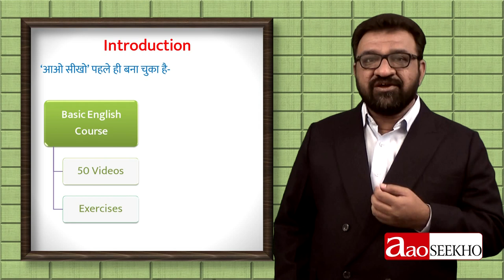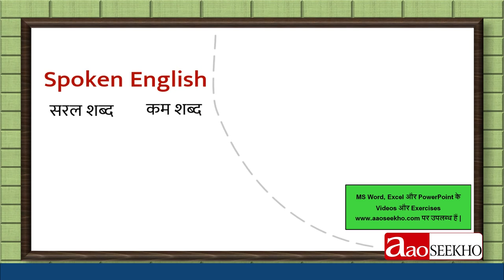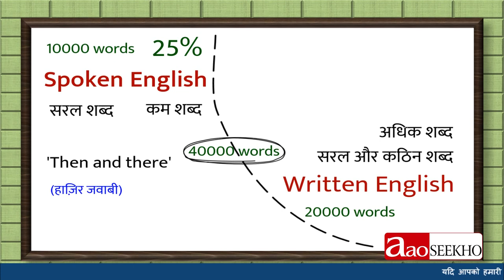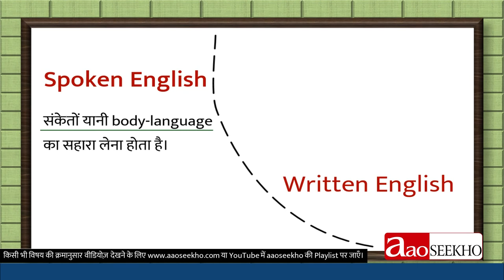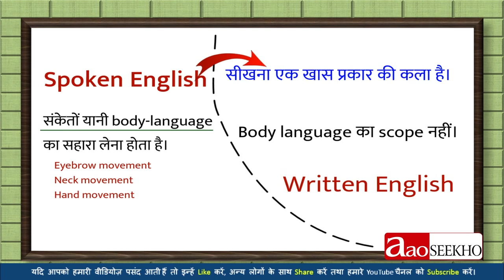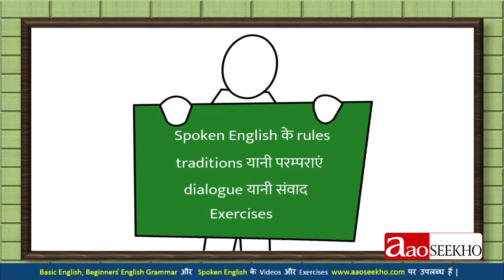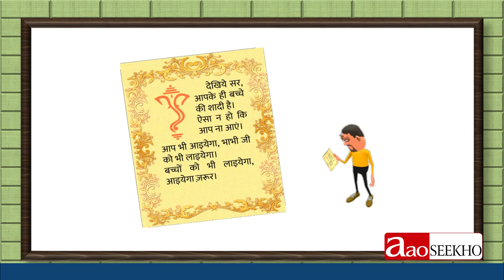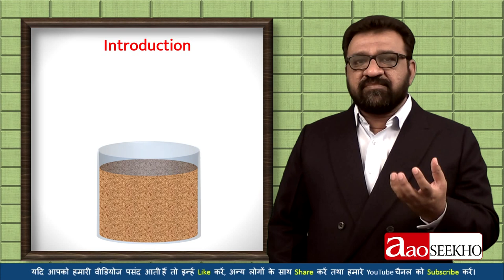Spoken English - Introduction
This video introduces Spoken English as such. It shows how spoken English is different from written English. Truly speaking there is a world of difference between the two. This video points out the same.

yah video spoken English ka concept samjhata hai. ye batata hai ki bolchaal ki angrezi aur likhne ki angrezi mein kya antar hai. darasal dono mein zameen aasamaan ka antar hai. yah video unhi antaron ko spasht roop se samjhata hai.

यह वीडियो  स्पोकन इंग्लिश का कॉन्सेप्ट समझाता है। ये बताता है कि बोलचाल की अंग्रेज़ी और लिखने की अंग्रेज़ी में क्या अंतर है। दरअसल दोनों में ज़मीन आसमान का अंतर है। यह वीडियो उन्हीं अंतरों को स्पष्ट रूप से समझाता है।